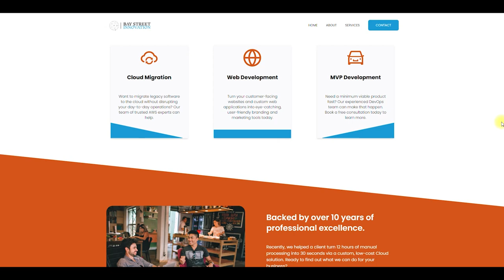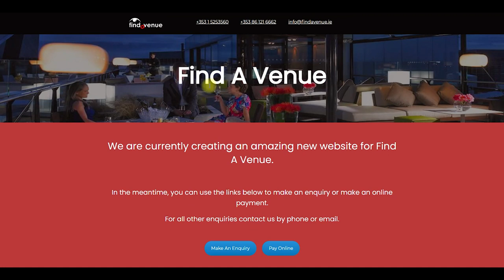Paddy Galloway - His YouTube Empire - Over a billion views generated in 2021.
His clients reach over 1 billion views each year & today he shares the secrets of YouTube success.

Paddy is recognised as a leading global expert in YouTube & audience building.

He reveals how he started over 50 channels before striking gold with his current one & becoming an online sensation.

Paddy breaks down the business of YouTube, how much money is at stake and why building an audience should be the single biggest goal of your business.

If you are an entrepreneur or an aspiring entrepreneur, check out my weekly business podcast, The Entrepreneur Experiment. Each week, I sit down with some of Europe's most interesting entrepreneurs to hear their stories.